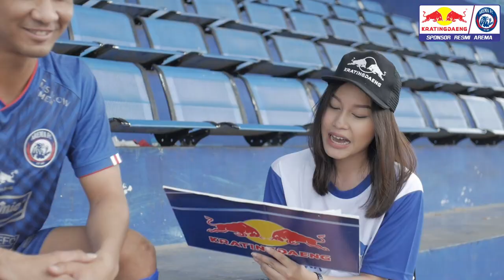RAPID QUESTION DAVE MUSTAINE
Setelah Roommate Arema kali ini Kratingdaeng akan menantang Dave Mustaine dalam Kratingdaeng Rapid Question. Apa saja pertanyaan dan jawaban yang diajukan tim Kratingdaeng?

Tonton videonya sekarang juga & saksikan keseruan Football Challenge lainnya, yang dipersembahkan oleh Kratingdaeng.

KRATINGDAENG||THE REAL ENERGY DRINK